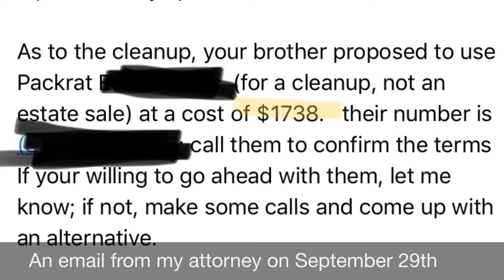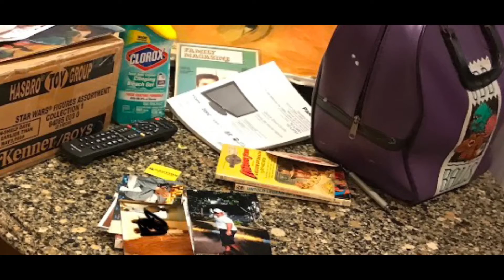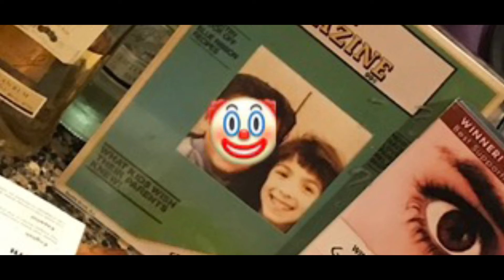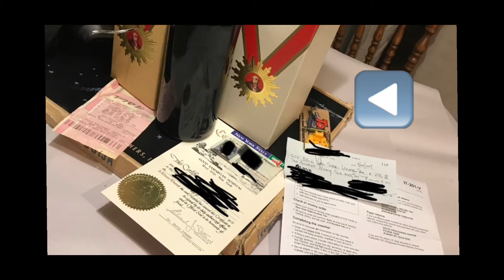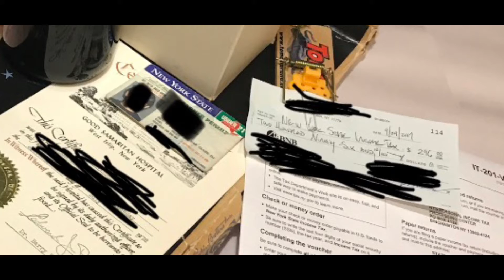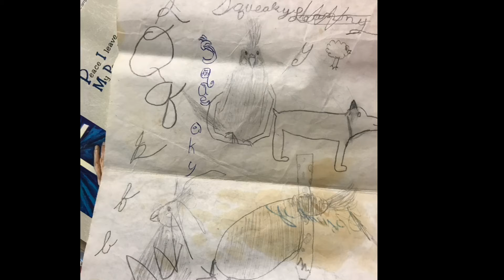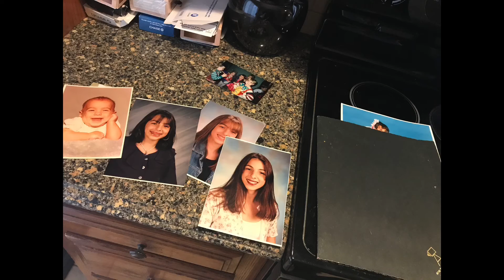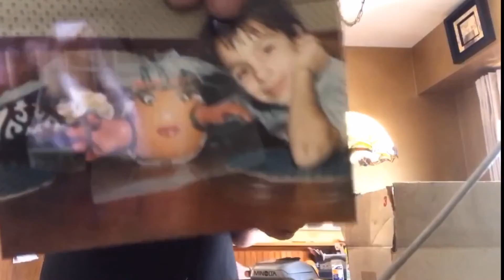When grief enters your life - Part 36